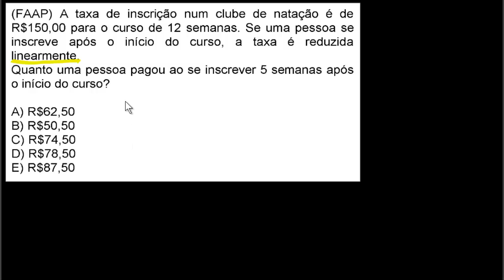Função do primeiro grau | Resolução de questões de vestibulares #11 | Prof. Guto Azevedo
Faça um exercício online em nosso site com 13 questões de vestibulares envolvendo Função do 1º grau

(FAAP) A taxa de inscrição num clube de natação é de R$150,00 para o curso de 12 semanas. Se uma pessoa se inscreve após o início do curso, a taxa é reduzida linearmente.
Quanto uma pessoa pagou ao se inscrever 5 semanas após o início do curso?

A) R$62,50
B) R$50,50
C) R$74,50
D) R$78,50
E) R$87,50